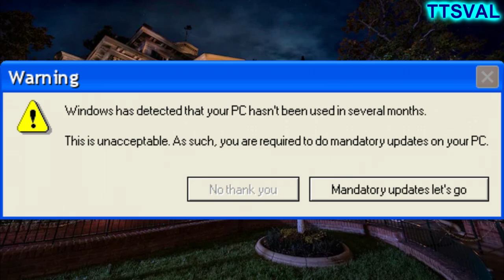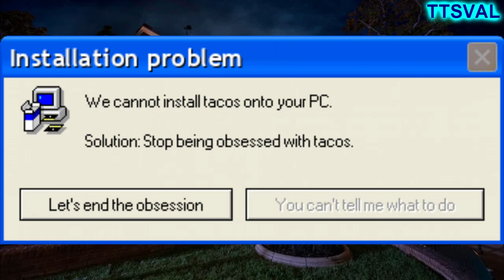Microsoft Sam reads Torturing Errors Quickies - EPISODE #22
It's back. The intro is also back. The next episode will be out on Veterans Day.